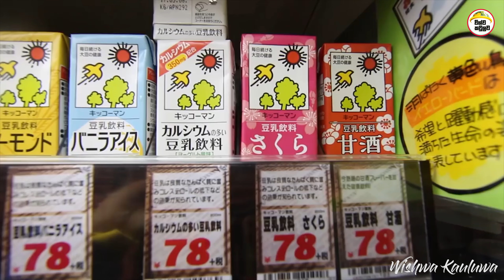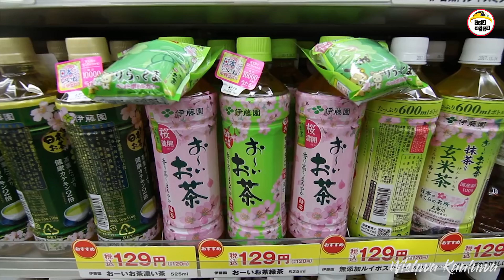ජපානයේ සුන්දර සකුරා වසන්තය පිළිබඳ ඔබ කිසිදා නොඇසූ දේවල් 6ක් / Cherry Blossom in Japan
තවත් මෙවැනි අධ්‍යාපන වටිනාකමකින් යුත් ලස්සන වීඩියෝ නරඹන්න විශ්ව කවුළුව යූ ටියුබ් චැනලය subscribe කරන්න ගමන් මේ වීඩියෝ එක ගැන ඔබේ වටිනා අදහස් පහළින් කමෙන්ට් කරන්නත් යාලුවන්ට බලන්න ශෙයා කරන්නත් අමතක කරන්න එපා. වීඩියෝව නැරඹූ ඔබට බෙහෙවින් ස්තූතියි.